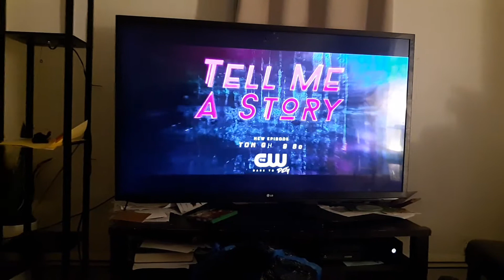The CW: Tell me a Story promo (20(17)20)